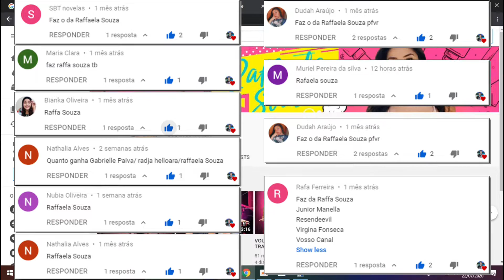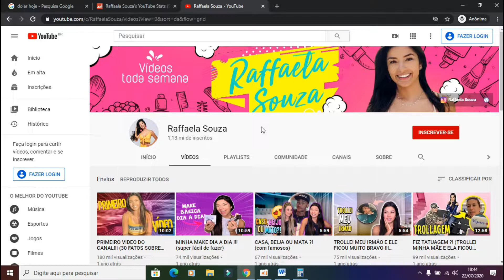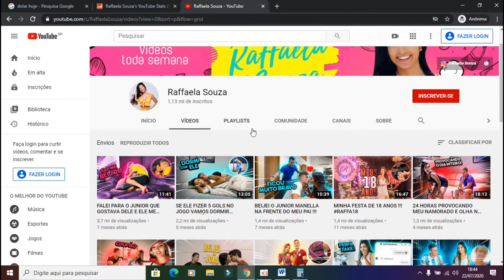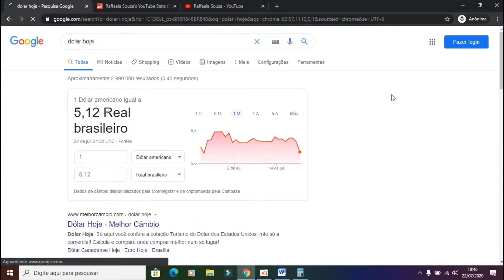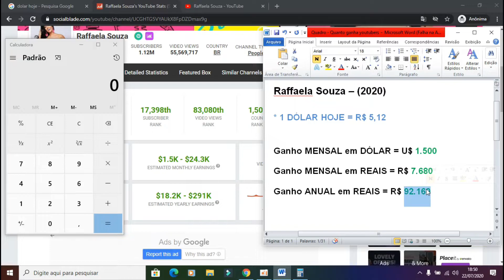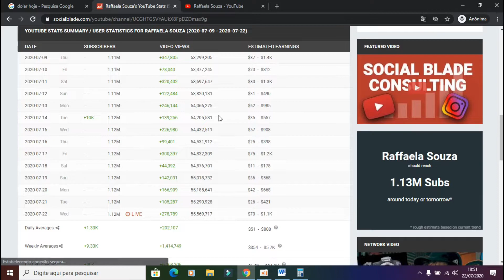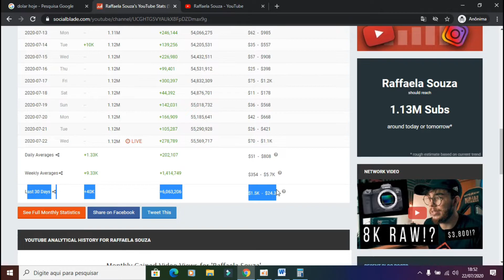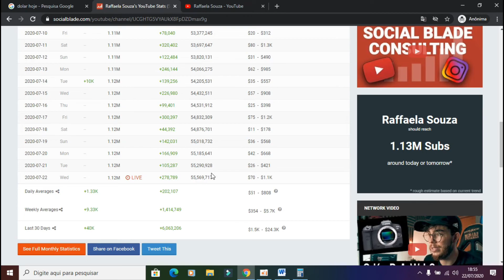QUANTO GANHA RAFFAELA SOUZA? (2020)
Dessa vez aqui no quadro quanto ganha youtubers, foi escolhido a Raffaela Souza que é digital influencer e modelo, pra muitas pessoas que conhece ela que já gravou com o rezendeevil (Rezende), Vosso Canal (Rossini e Juninho) e atualmente é namorada do Junior Manella, na qual irei realizar em breve aqui no canal também.
Espero que gostem e já apertem o play pra conferir em detalhes!!

Programas que uso:
● Gravação da tela: oCam
● Edição dos videos: Wondershare Filmora
● Edição das Thumbnail : Adobe Photoshop CC